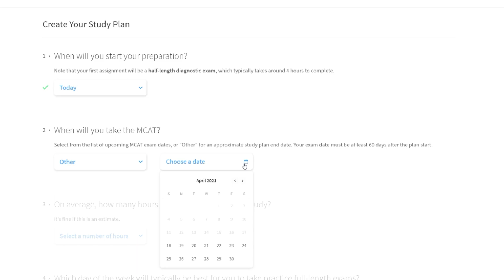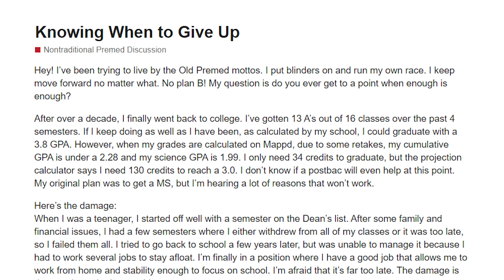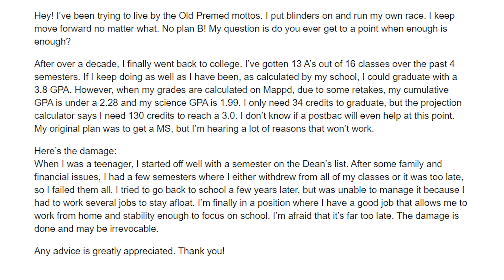Can I Still Pursue Med School With a 1.9 Science GPA? | OldPreMeds Podcast Ep. 268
When is it time to give up on your premed journey? I answer a question from a premed who returned to school after a decade. They're doing great now, but their old grades are still keeping their GPA far below the common cut-off of 3.0. Can this premed turn the tide?

As always on the OldPreMeds Podcast, our question this week was taken from our nontraditional premed forum.

Here's the outline for the video:

0:00 Introduction
1:10 MCAT Minute
2:45 Student Question
4:38 My Answer